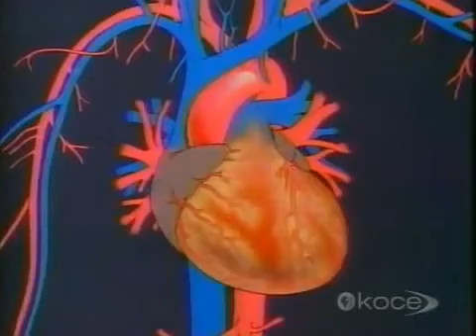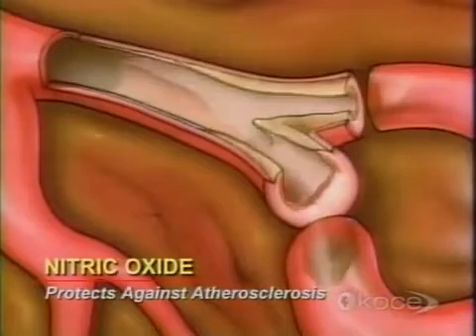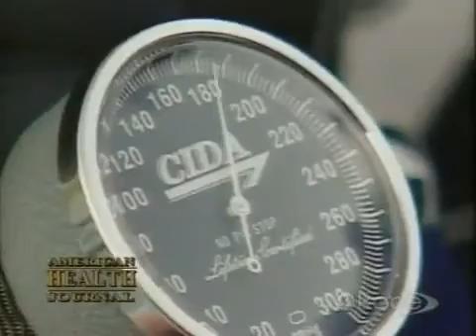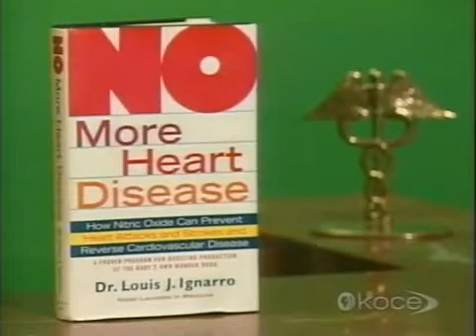Dr. Louis Ignarro, Premio Nobel en Medicina Explica Todo sobre el Oxido Nitrico - Parte 2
El Niteworks, desarrollado por el Dr. Ignarro y Herbalife promueve la producción del Óxido Nítrico en el cuerpo de manera natural mientras dormimos.